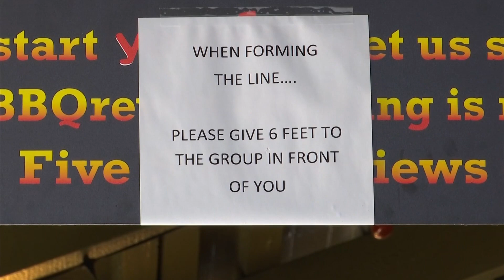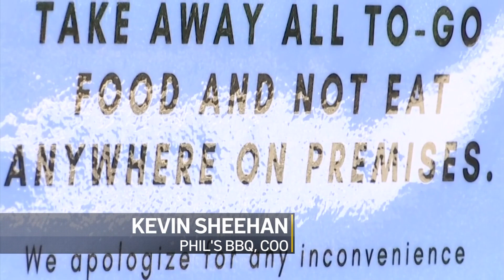Some Relief for Struggling Restaurants | Nightly Check-In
Frustration and disappointment over shutting down again. Tonight, the city is trying to lessen the blow to restaurants from re-closing. Plus, the pandemic is taking a toll on several family-friendly facilities like Belmont Park, which is normally thriving right now. NBC 7's Catherine Garcia has the latest headlines in tonight's Nightly Check-In for Tuesday, July 7th.